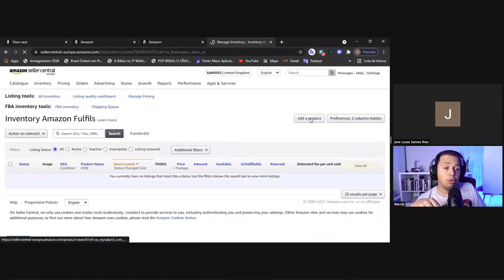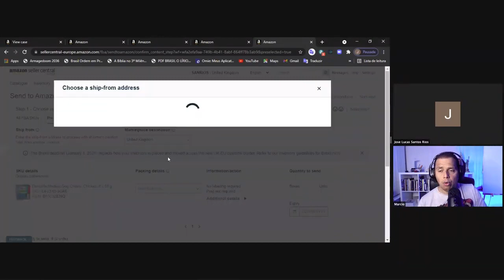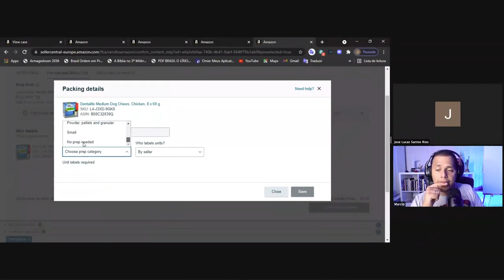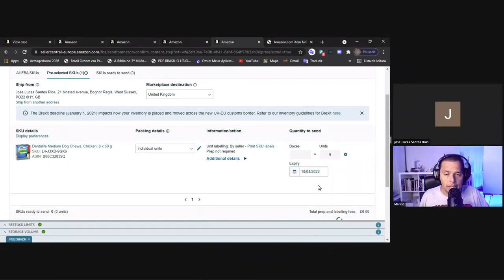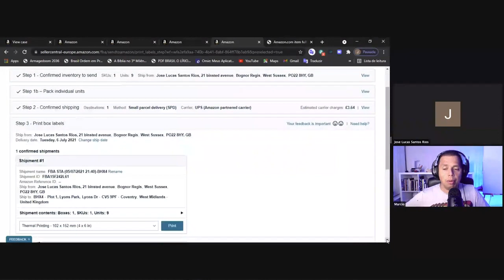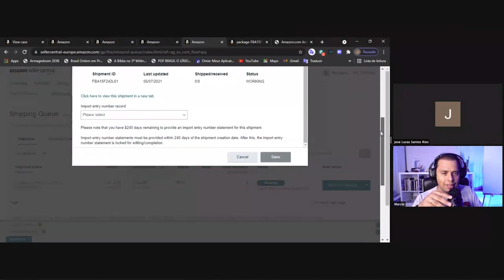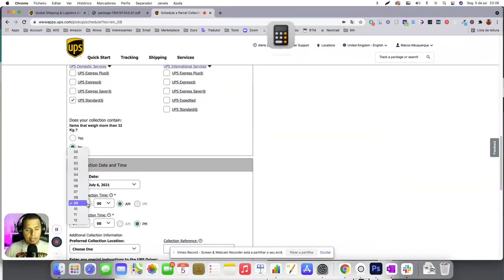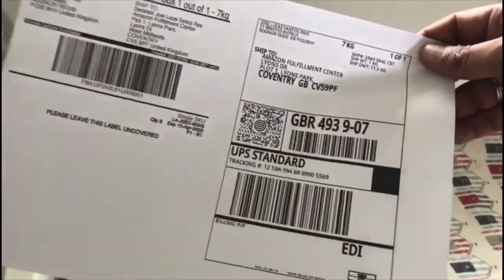COMO PREPARAR O PRODUTO PARA ENVIAR PARA A AMAZON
Entre no site da UPS e faça o agendamento para que eles possam vir buscar o seu produto. Em alguns dias ele estará no armazém da Amazon, pronto para ser vendido.

🤩 FERRAMENTAS ESPECIAL